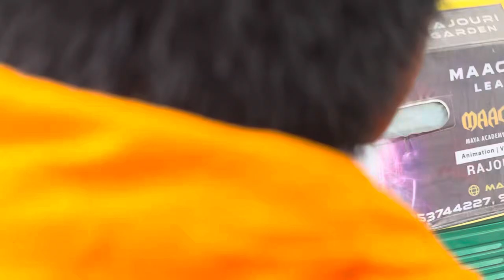Patang Baazi 15 August [Sahil Sandhu vlogs]